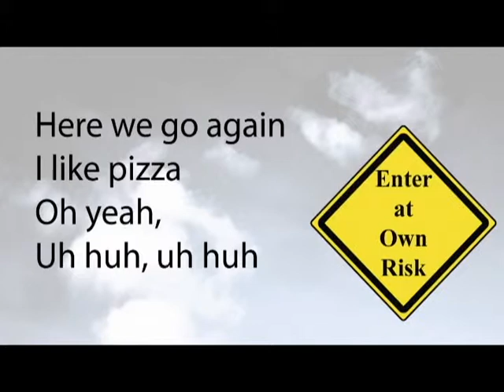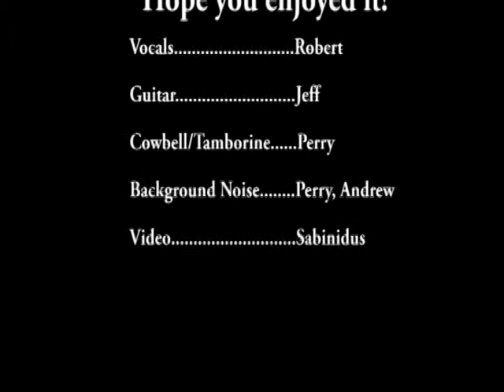My Aunt's Nephew- Flamingo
This is a comedic improv song my friends and I made for fun back in highschool. We did it right from scratch, without any prior rehearsals (you can probably tell) and then compressed it so we sound like we're on helium. :)